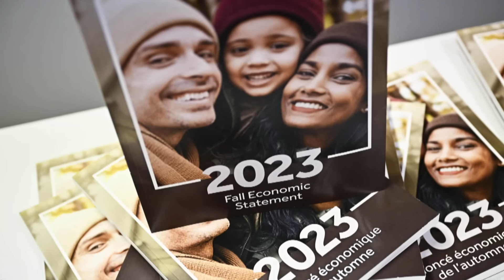At Issue | Canada’s gloomy fall economic update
Finance Minister Chrystia Freeland presented a trimmed-down economic update aimed at avoiding a recession and trying to spur affordable housing development, but is it enough to help struggling Canadians?

At Issue is Canada's most-watched political panel, hosted by CBC Chief Political Correspondent Rosemary Barton and featuring leading political journalists Chantal Hebert, Andrew Coyne and Althia Raj.